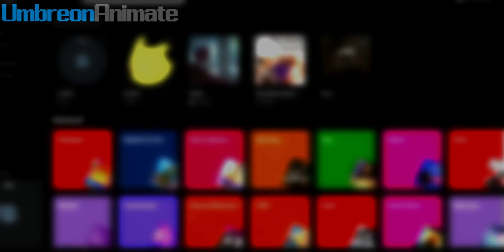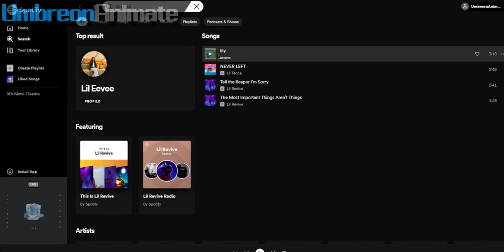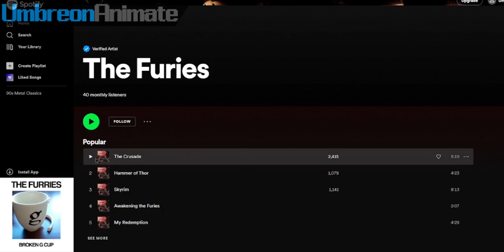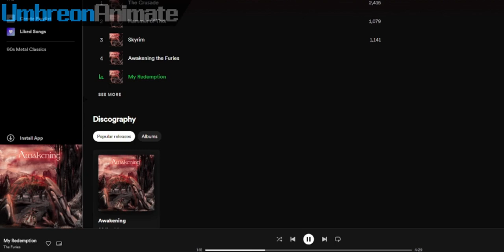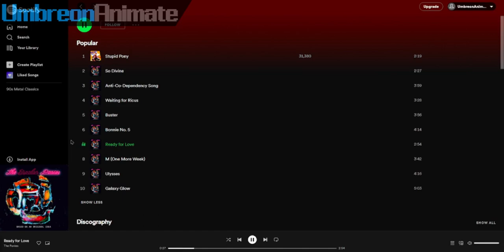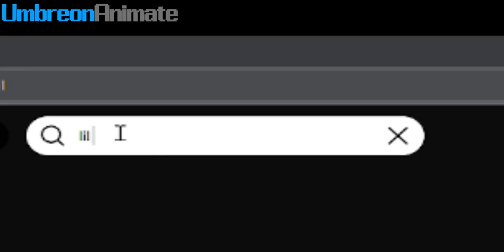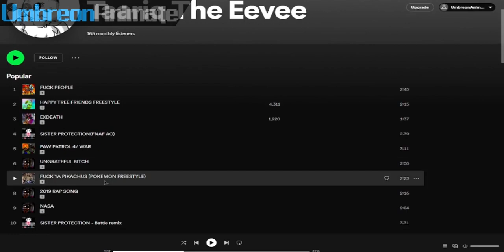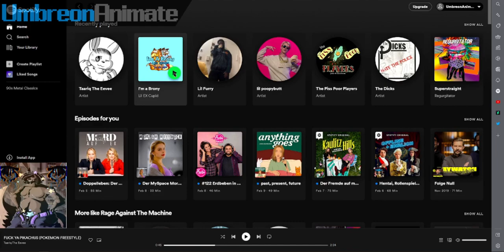The FUNNIEST Band Names On Spotify | UmbreonAnimate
In this video, I'm gonna search some funny names on Spotify!
Video idea stolen from Steve Terreberry.

Please don't harass any bands/artists mentioned in this video, instead, tell them that their music is great! :D

This is a reaction video of copyrighted music.

is a use permitted by

So please, don't take this video down for copyright, you can remove the monetization, just please don't take the video down. :)